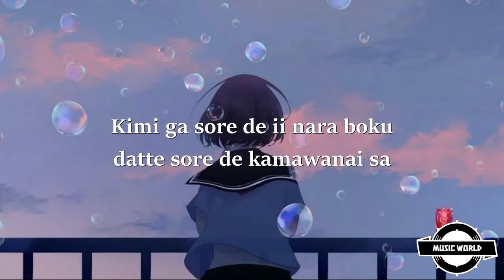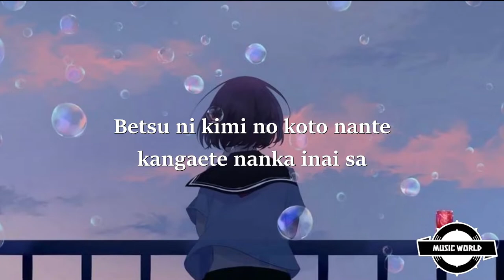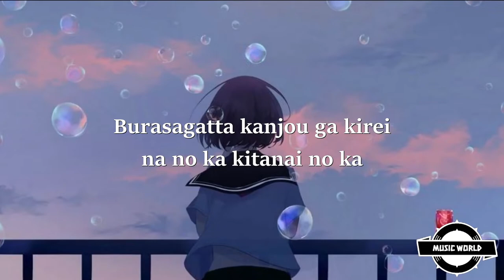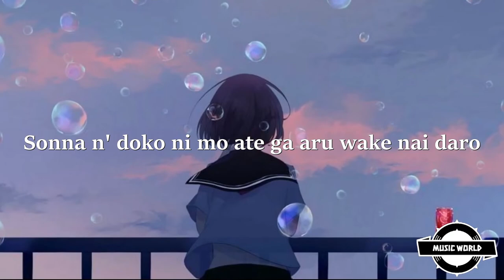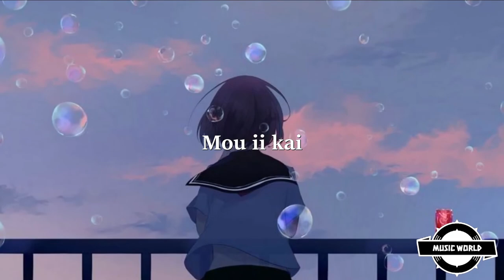Gumi - Amanojaku (Lyrics/Lirik) cover by Akie秋 絵 // TikTok song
* Lyrics :
Boku ga zutto mae kara omotteru koto o hanasou ka
Tomodachi ni modoretara kore ijou wa mou nozomanai sa
Kimi ga sore de ii nara boku datte sore de kamawanai sa
Usotsuki no boku ga haita hantai kotoba no ai no uta

Kyou wa kocchi no chihou wa doshaburi no seiten deshita
Kinou mo zutto hima de ichinichi mankitsu shite'mashita
Betsu ni kimi no koto nante kangaete nanka inai sa
Iya de mo chotto hontou wa kangaete'ta ka mo nante ne
Merii goo rando mitai ni mawaru
Boku no atama n' naka wa mou guruguru sa

Kono ryoute kara koboresou na hodo
Kimi ni moratta ai wa doko ni suteyou?
Kagiri no aru shoumouhin nante boku wa
Iranai yo

Boku ga zutto mae kara omotte'ru koto o hanasou ka
Sugata wa mienai no ni kotoba dake miechatte'ru n da
Boku ga shiranai koto ga aru dake de ki ga kuruisou da
Burasagatta kanjou ga kirei na no ka kitanai no ka
Boku ni wa mada wakarazu suteru ate mo nai n da
Kotoba no ura no ura ga mieru made matsu kara sa
Matsu kurai nara ii ja nai ka

Susumu kimi to tomatta boku no
Jijimananai suki o nani de umeyou?
Mada sunao ni kotoba ni dekinai boku wa
Tensei no yowamushi sa

Kimi ni watasu ai o dare ni yuzurou?
Sonna n' doko ni mo ate ga aru wake nai daro
Mada matsu yo
Mou ii kai